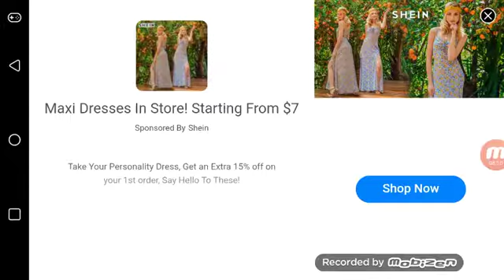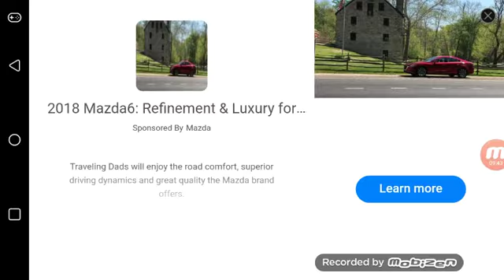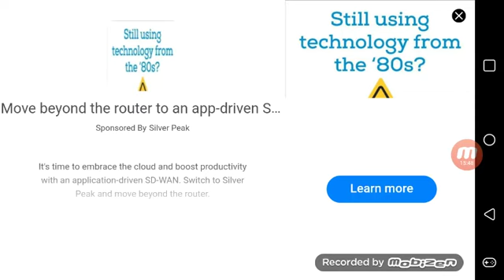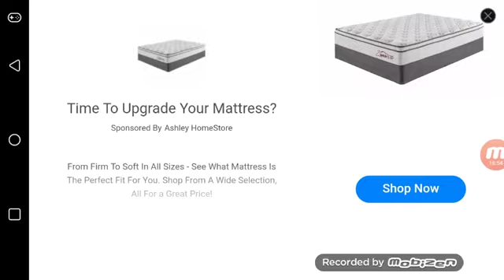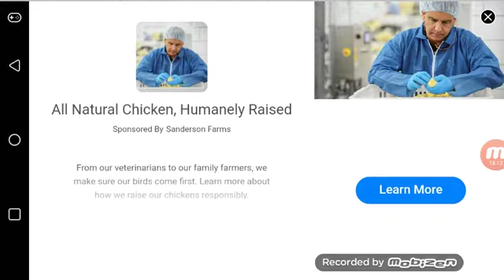Im Orange |Agario #13